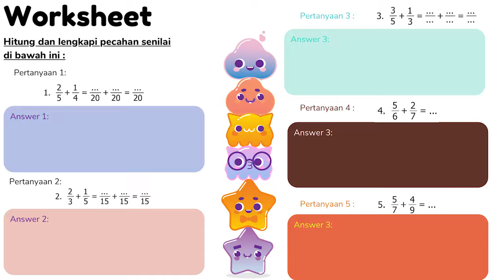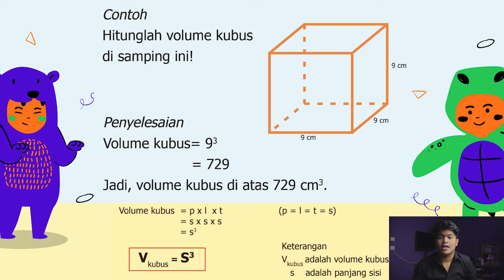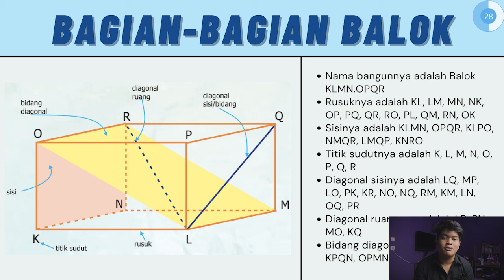Kelas 5 Matematika | Volume Bangun Ruang dengan Menggunakan Satuan Volume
"Materi untuk mata pelajaran Matematika kali ini adalah ‘Volume Bangun Ruang dengan Menggunakan Satuan Volume’. Dalam materi ini, kita akan mempelajari cara menghitung volume masing-masing bangun ruang dengan rumus yang tersedia. Nantinya teman-teman juga akan memahami bagian-bagian dari bangun ruang tersebut loh. Pada akhir video, nantinya teman-teman juga akan diberikan latihan yang berkaitan dengan pembelajaran Matematika kita pada hari ini. Jadi, tunggu apalagi, yuk langsung simak dengan baik videonya ya.

Fakultas Hukum Unpad Mengabdi merupakan salah satu program kerja Badan Eksekutif Mahasiswa dibawah naungan Departemen Sosial Lingkungan Bidang Kemasyarakatan dan Kesejahteraan Mahasiswa. Kegiatan ini melibatkan seluruh unsur Keluarga Mahasiswa Fakultas Hukum Universitas Padjadjaran. Kegiatan ini bertujuan untuk melakukan pengabdian untuk Masyarakat Desa Cihawuk dalam aspek pengajaran, pembangunan, pemberdayaan, kesehatan, dan kebersamaan.